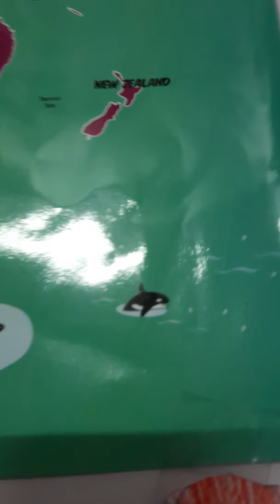Amru Videos 86871519 - Amu the new Youtuber in town miscellaneous (3)